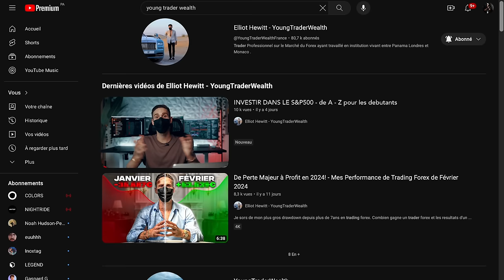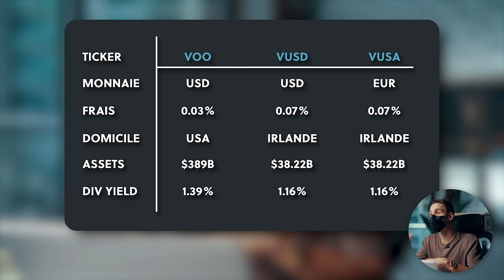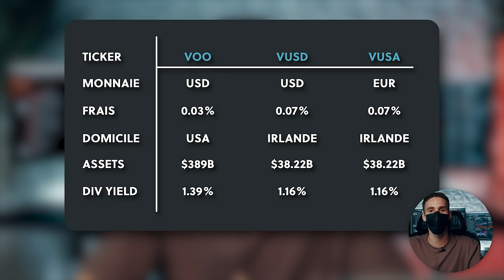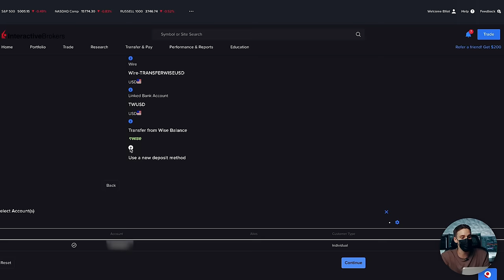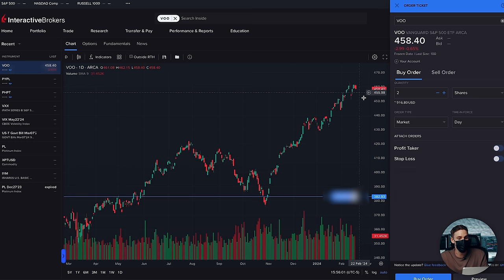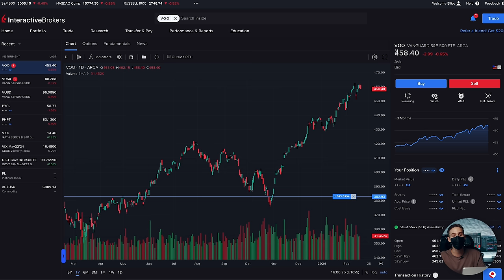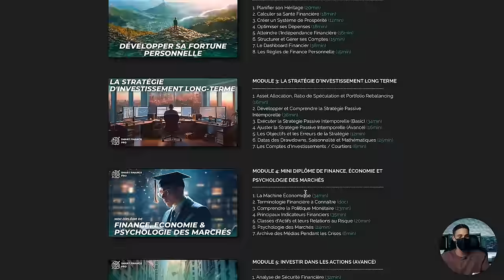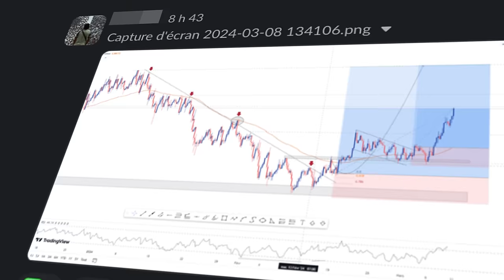Investir dans le S&P500: Le Guide Ultime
Dans cette vidéo, découvre comment investir dans le S&P500 pratiquement. Comment investir dans le SP500 depuis la France ou avec un PEA ou investir avec Interactive Brokers. Cette video est le guide ultime pour investir dans le SP500 et je t'explique ma startégie d'investissement en bourse.

SOMMAIRE:
00:00 Introduction
00:44 Quel actif du S&P500 choisir pour investir?
04:20 Investir avec un PEA
04:58 Utiliser un courtier pour investir dans le S&P500
09:34 Implication de revente du S&P500
12:10 Ma stratégie d’investissement sur le S&P500

▬▬▬▬▬▬▬▬▬▬ 📈 FORMATIONS & SERVICES 📈▬▬▬▬▬▬▬▬▬